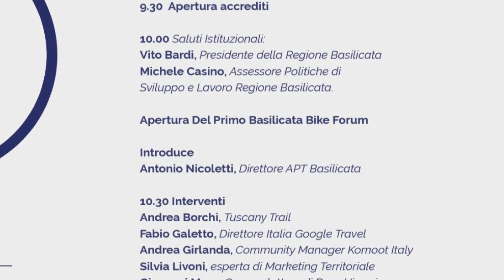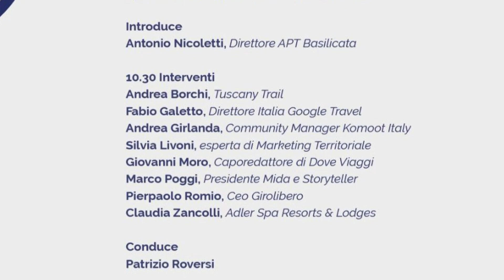Apt, tutto pronto per il primo Basilicata Bike Forum